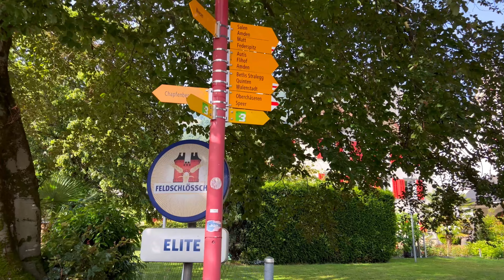🇨🇭 Most Beautiful Places In Switzerland 🇨🇭 4K Relaxing Walk - Weesen Walensee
Weesen is a picturesque village located on the shores of Lake Walensee (Walensee) in Switzerland.

Weesen: Weesen is a charming village situated in the canton of St. Gallen, in the eastern part of Switzerland. It is nestled between the beautiful mountains and the pristine waters of Lake Walensee. The village features traditional Swiss architecture, including wooden chalets and well-preserved buildings, creating a delightful ambiance for visitors.

Lake Walensee: Lake Walensee is one of the largest and most stunning lakes in Switzerland. It stretches for about 16 kilometers (10 miles) and is surrounded by the dramatic Churfirsten mountain range on one side and the Flumserberg mountain range on the other. The crystal-clear waters of the lake offer opportunities for swimming, sailing, and water sports during the summer months.

Water Sports: Lake Walensee is a popular destination for water sports enthusiasts. Visitors can enjoy activities such as sailing, windsurfing, kayaking, and stand-up paddleboarding. The calm and clean waters of the lake provide an ideal setting for aquatic adventures.

Hiking and Biking: The region around Weesen and Lake Walensee is a paradise for hikers and mountain bikers. There are numerous trails that lead to scenic viewpoints, mountain pastures, and waterfalls, offering breathtaking panoramas of the lake and the surrounding mountains.

Walensee Resort: Weesen offers various accommodation options, including hotels and holiday apartments. Many visitors choose to stay at the nearby Walensee Resort, which offers stunning views of the lake and easy access to recreational activities.

Winter Activities: In the winter, the area around Lake Walensee transforms into a snowy wonderland. The nearby Flumserberg ski resort offers skiing, snowboarding, and other winter sports activities.

Walensee Bridge: One of the highlights of the region is the Walensee Bridge, a modern engineering marvel that spans across the lake. The bridge offers spectacular views of the lake and the surrounding landscape.